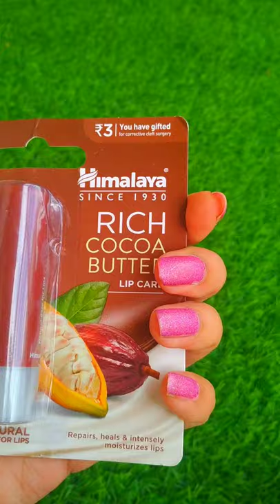Himalaya Cocoa Butter Lip Balm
Himalaya Cocoa Butter Lip Balm | Himalaya Lip Balm | Lip Balm

1) Mic
2) Tripod
3) Ring Lights
4) Laptop
5) Wireless Keyboard & mouse
6) Cell phone
7) Hard Disk

Say Hi to social media❤